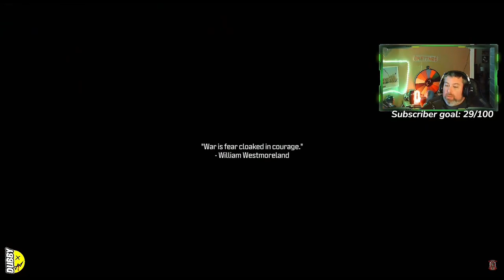MW3 Campaign HIGHRISE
Campaign gameplay (mission): HIGHRISE

As they’ve done at least once in the past, Activision has allowed week-early access to the Call of Duty: Modern Warfare 3 campaign ahead of the release of multiplayer.

However, given the extremely short turnaround time between the two Modern Warfares, yes, it seems a quite few corners have been cut, and the campaign is getting criticized for both its quality and its extremely short length, even for a Call of Duty campaign.

While it’s not uncommon for COD campaigns to be on the shorter side, 5-7 hours maybe, Modern Warfare pushes its luck at just 3-4 hours, the shortest in a long while, and no doubt it could be blitzed through even faster than that.

Almost all chatter online, especially from those who did indeed like the last two MW campaigns, seems to be trending negative for the quality, not just the length. There is no metascore up for just the campaign, nor is Metacritic allowing user reviews despite the early campaign drop, until the full game is released on November 10.

Give Away Information:
If you're a big fan of Call of Duty, this post may be for you!! My Homie @CKeith26 on YouTube is doing a Giveaway of 3 Modern Warfare 2 vault Editions!! Not 1 But 3 MW2 Games. There are going to be 3 games to play to be able to win. The Giveaway is going to be September 1st Live over on YouTube
1. Fall Guys Tournament (First to win gets a Vault Edition)
2. Your Name will be on a wheel, and we will spin and whoever it lands on will win the second copy of MW2
This is not a Scam!! If you want more details, please message me or hit up Chad Keith up!
Hope to see a lot of people over there!!

Checking out Fall Guys for the First Time

Official Dark Water Level Gameplay - Call of Duty: Modern Warfare II